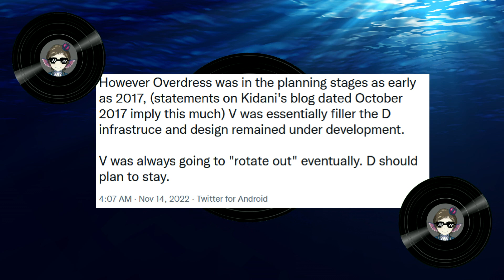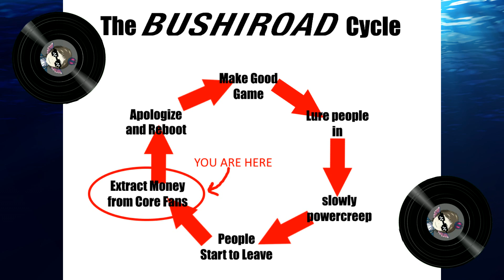The Bushiroad Cycle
20% of the profits get donated to Charity.